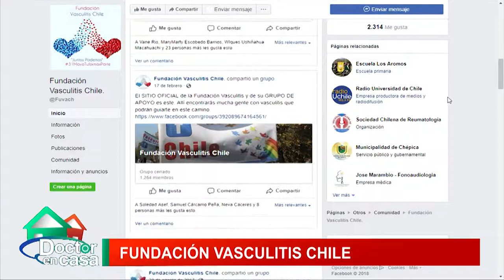Vasculitis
La Vasculitis es una enfermedad autoinmune que compromete vasos sanguíneos, venas, arterias y capilares. Es una enfermedad que afecta a hombres y mujeres en Chile. Estaremos hablando en el programa junto a Fundación Vasculitis Chile.